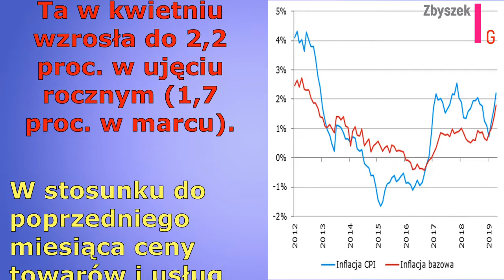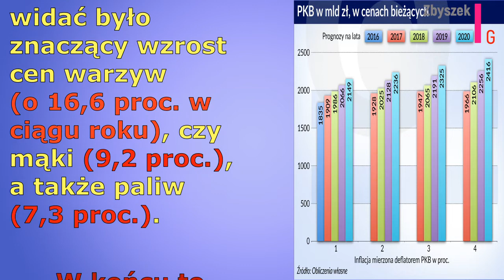Inflacja +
Niemcy nam zazdroszczą :)